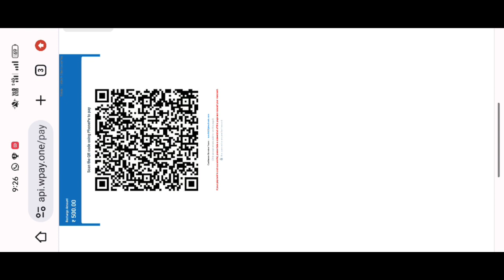Watermelon Fast Cut Withdrawal | Watermelon Fast Cut App Se Paisa Kaise Kamaye